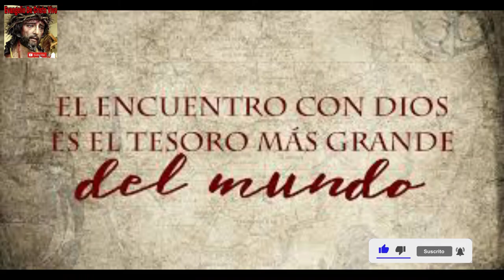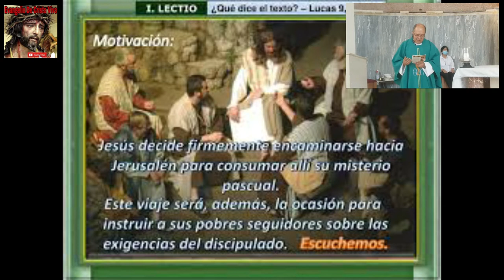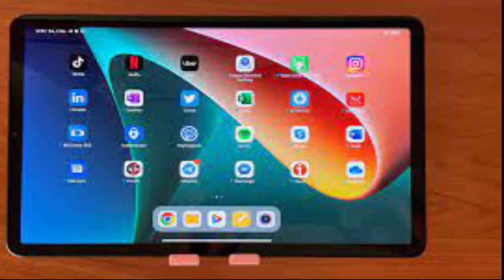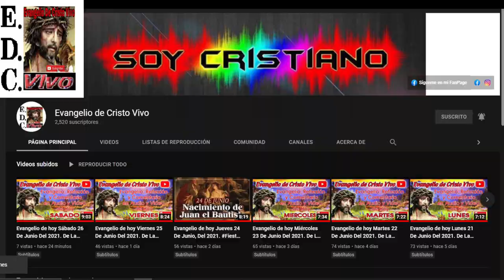Evangelio De hoy martes 27 De septiembre Del #2022 De La 26ª semana Del T.O. San lucas (9,51-56)